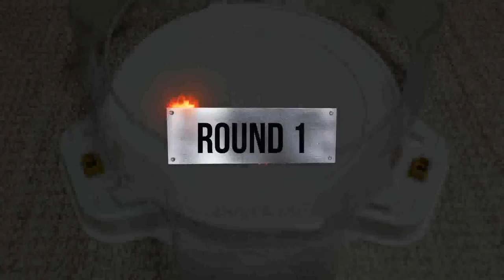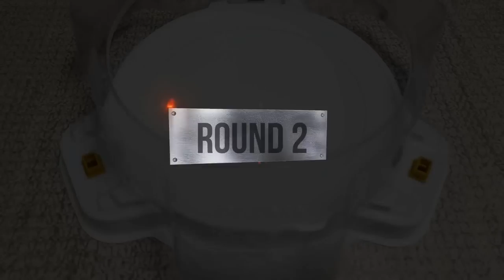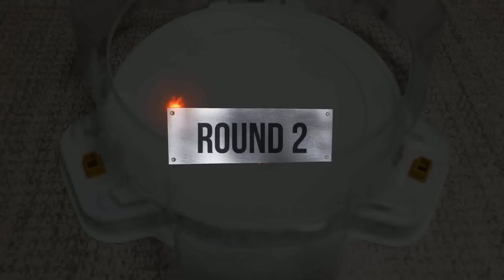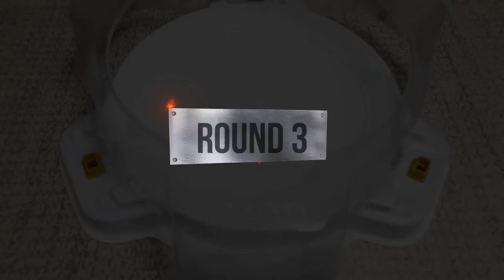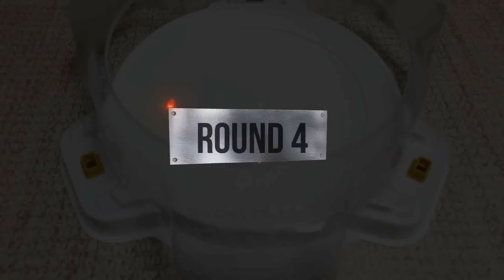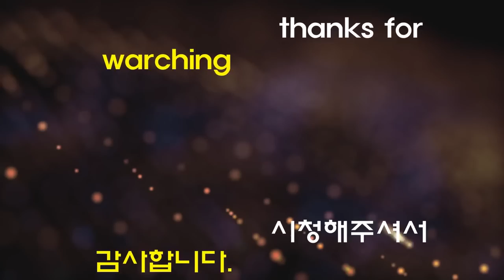【Vanish Fafnir VS ALL Beyblade Burst GT Marathon】 ベイブレードバースト GT 베이블레이드 버스트 진검